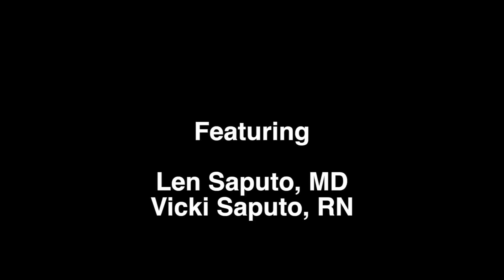How Safe is St. John's Wort?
A study published in the June 2014 issue of the Journal of Complementary and Alternative Medicine disclosed that in 28% of the cases when St. John's Wort was used there was the potential for harmful combinations when combined with pharmaceutical drugs. Apparently SJW induces accelerated detoxification of the same pathways in the liver as are used by birth control pills, Coumadin, many chemotherapies, and blood pressure medications. This would lower serum levels of these drugs and lead to potentially less pharmacological effect and lessened effectiveness for these drugs.

This information is important and should be considered in clinical practice. In fact, we should be aware of the effects of all supplements and herbs when they are combined with drugs or for that matter, with other supplements and herbs as well. The place where this kind of thinking is most important is when combining different pharmaceutical drugs! We have almost no data on this, yet we continue to boldly mix and match different drugs routinely in conventional medical practice.

There is a clear double standard that favors pharmaceutical usage.